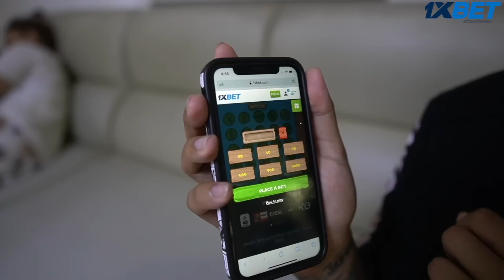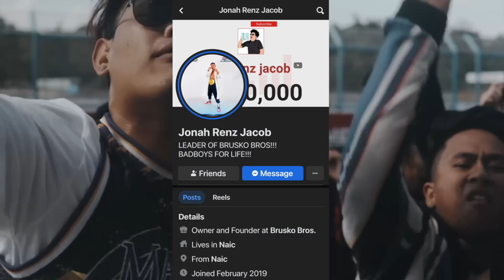YOLAB SAMAHAN PA KITA KAY TULFO!